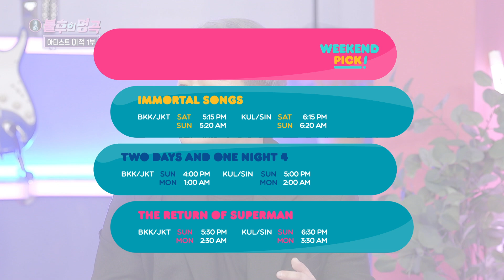(Weekend Pick) Two Days and One Night 4 / Immortal Songs and more | KBS WORLD TV